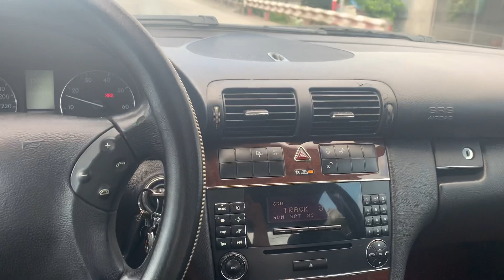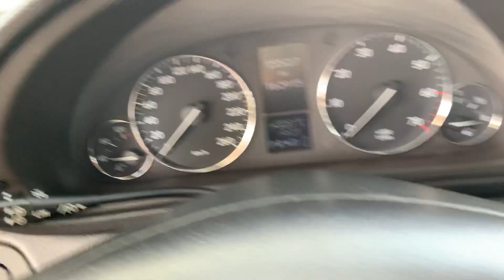MEC C180 SX 2004 MÁY MỚI. Phom mới / MÁY 1.8 DẪN ĐỘNG CẦU SAU. CỨNG NHƯ MỚI. ALO EM 0358.286.286